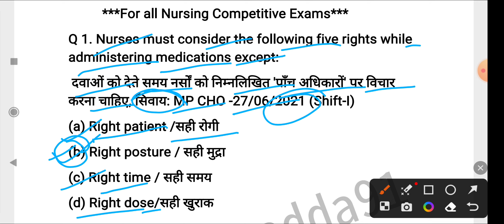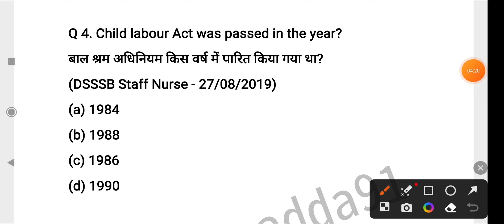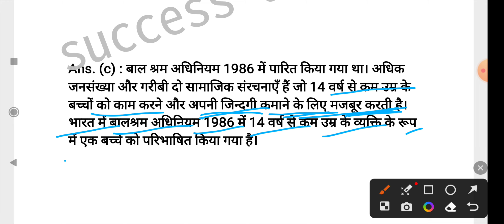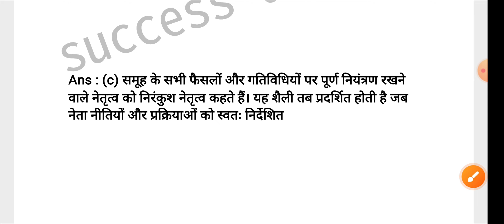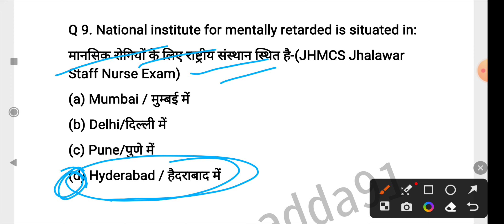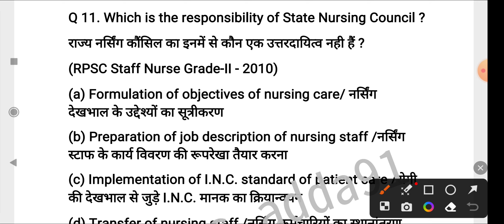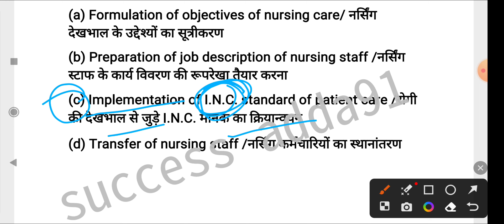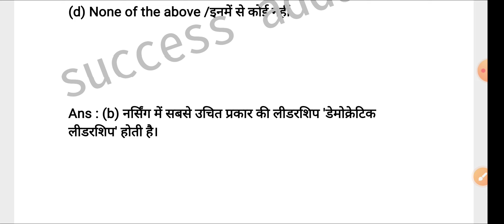UPPSC STAFF NURSE PREVIOUS YEAR SOLVED QUESTIONS/KGMU/NVS SGPGIMS MCQs QUESTIONS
UPPSC STAFF NURSE PREVIOUS YEAR SOLVED QUESTIONS/KGMU/NVS SGPGIMS MCQs QUESTIONS/UPPSC STAFF NURSE PREVIOUS YEAR SOLVED QUESTIONS/NHM Staff Nurse MCQs/KGMU STAFF NURSE /

KGMU STAFF NURSE/UPPSC STAFF NURSE PREVIOUS YEAR SOLVED QUESTIONS/NVS/SGPGIMS MCQs/
ANM MCQs QUESTIONS, staff nurse MCQs, HSSC STAFF NURSE, KGMU STAFF NURSE PREVIOUS YEAR SOLVED QUESTIONS, for all Nursing Competitive Exams.